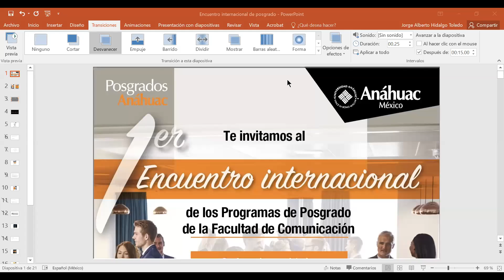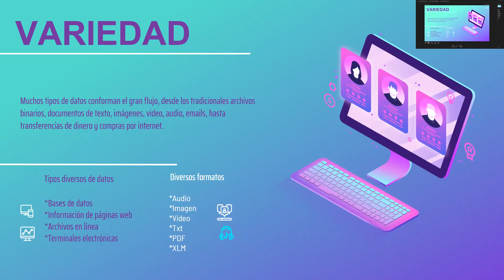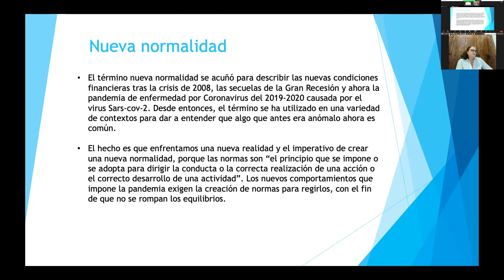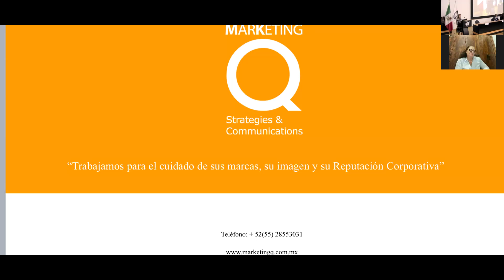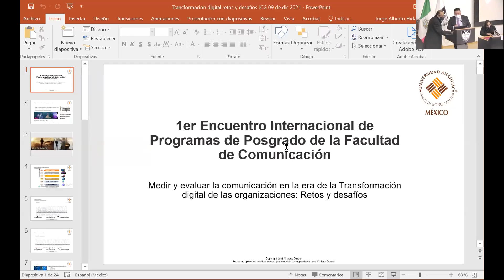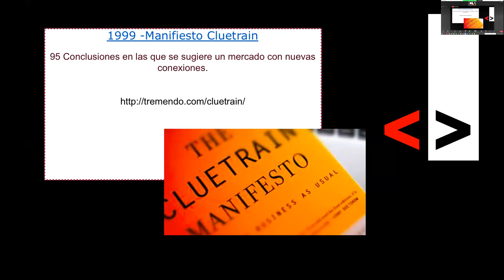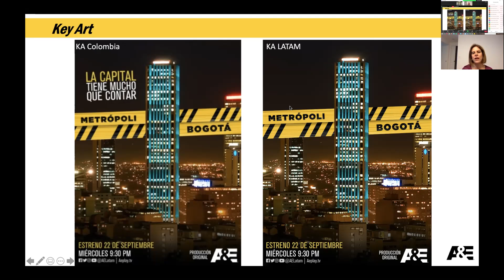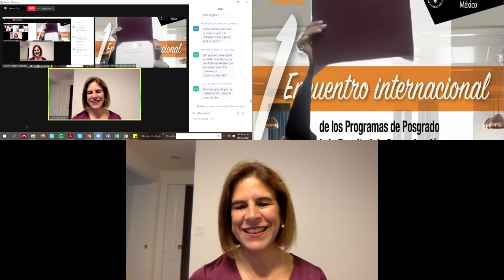La escucha social en la era del Big Data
1er Encuentro Internacional de Posgrados de la Facultad de Comunicación 2021, Universidad Anáhuac. Conferencia Magistral 9:AM La escucha social en la era del Big Data: Julio Portales, consejero Vicepresidente de Constellation Brands en México. Panel Expertos: El devenir de las relaciones pública en contextos pospandemia. Panel Egresados: Medir y evaluar la comunicación en la era de la Transformacion digital de las organizaciones: Retos y desafíos. Conferencia Internacional. Diseño de productos poderosos en la era multiplataforma: Carmen Larios, Senior Vice President Content at A&E Networks LatinAmerica